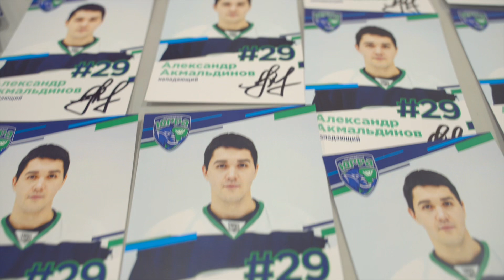ХК «Югра»: Открытые сердца 2023